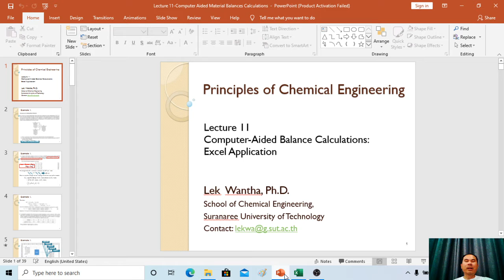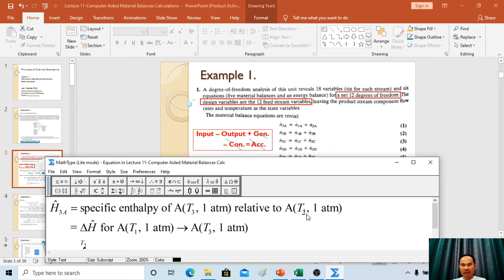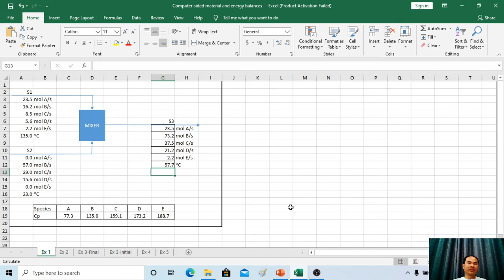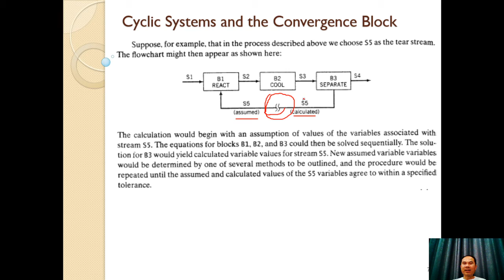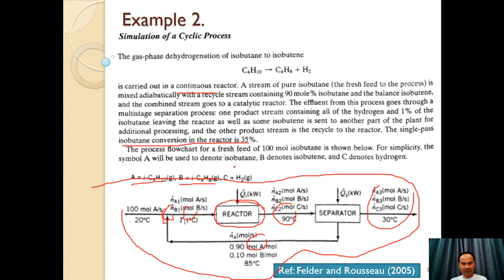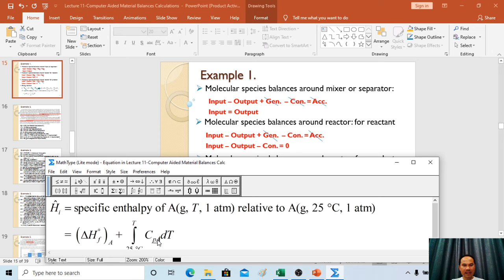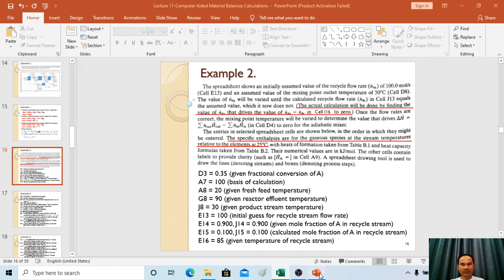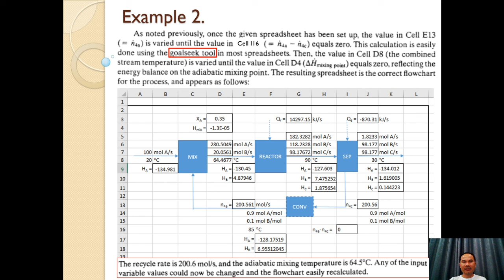Lecture 11 Part 1 Computer Aided Balance Calculation